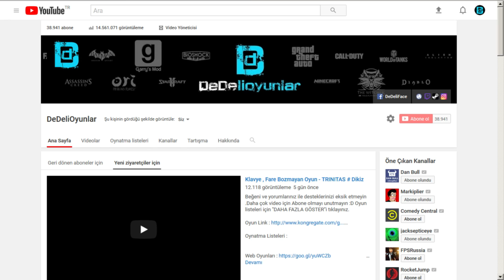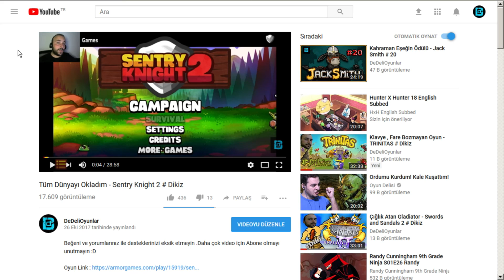DERİNDEKİ PİSKOPAT KADIN - SUBNAUTICA: BELOW ZERO # S2B5